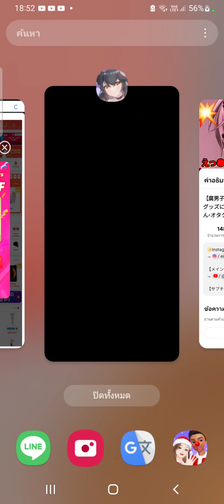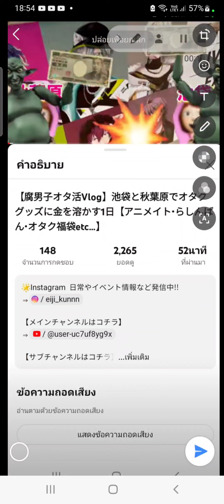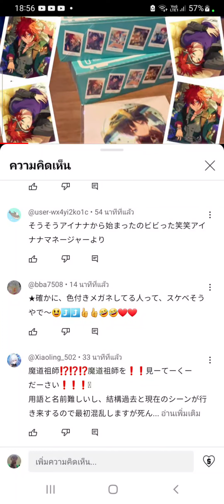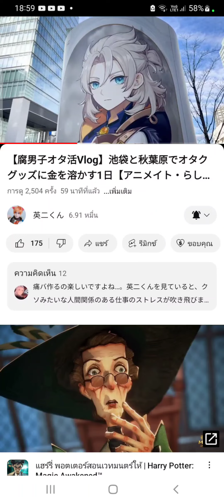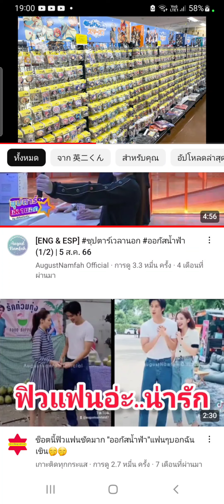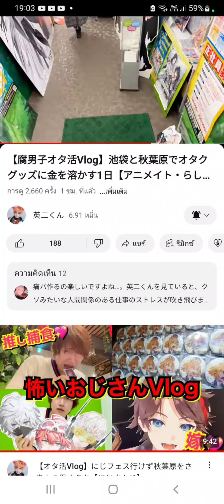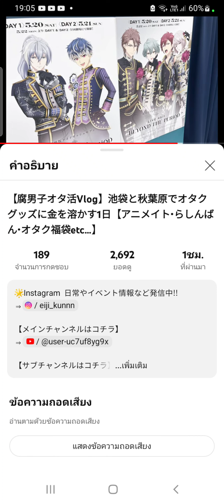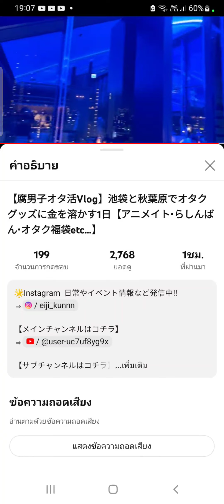4 มกราคม ค.ศ. 2024